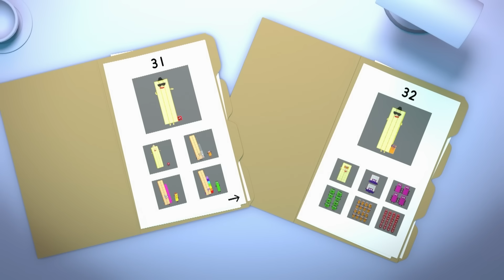Numberblobs Count 1 to 20 | Spooky Counting